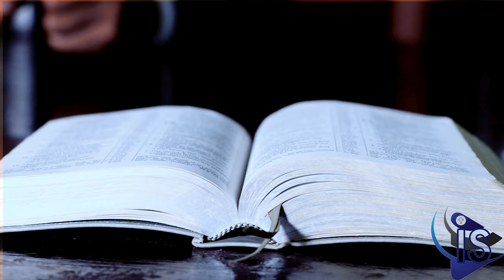CLOSE TO THEE || MOFFAT